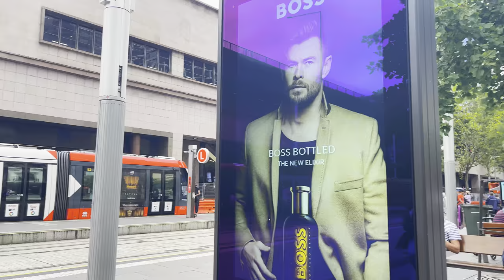Explore City on New Years Eve - Sydney Australia Walking Tour | 4K HDR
Sydney Australia Walking Tour - Explore City on New Years Eve
Step into the vibrant heart of Sydney with our 4K HDR Walking Tour on New Year's Eve! 🌃 Explore iconic landmarks, captivating scenes, and the electrifying energy of Sydney, Australia like Harbour Bridge, opera house and circular quay. Join us for a virtual stroll through the city's festive atmosphere in stunning detail walking in Sydney. 🚶‍♂️✨

00:00 Highlights
00:00 Circular Quay
04:07 Harbour Bridge
06:45 Opera House
07:47 New Year Eve's Announcement
09:15 First Fleet Park
12:34 Circular quay light rail station
18:35 Circular Quay Train Station
20:45 Phillip Street
24:46 The Hotel School
25:26 Macquarie Street

⚠️ Please do not copy, re-upload, re-produce any of our content.